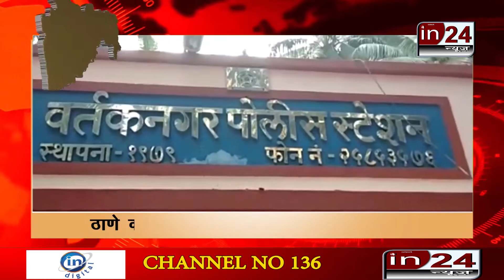Kapurbawdi police arrested a vicious female thief in24news